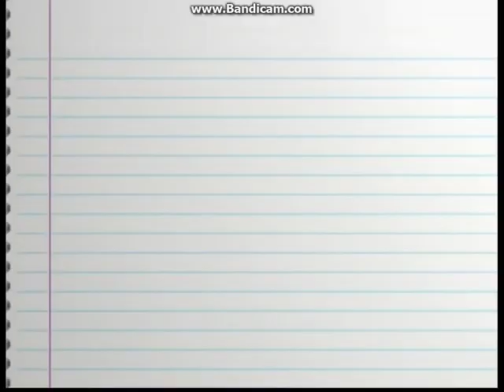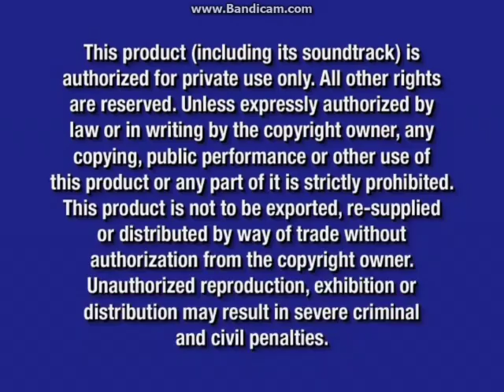Opening to Dumbo: Big Top Edition 2006 DVD (18th Anniversary)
1. Walt Disney Home Entertainment logo (Blue Background)
2. Disney's Fast Play logo
3. The Little Mermaid: Special Edition trailer
4. Meet the Robinsons teaser trailer
5. Disney's Learning Adventures —
Winnie the Pooh: Shapes and Sizes / Winnie the Pooh:
The Wonderful Word of Adventure trailer
6. The Fox and the Hound: 25th Anniversary Edition trailer
7. Air Buddies trailer
8. Disney DVD logo (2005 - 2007) Full Screen
9. Warning screen (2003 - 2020)
10. FBI Anti-Piracy Warning screen (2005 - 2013)